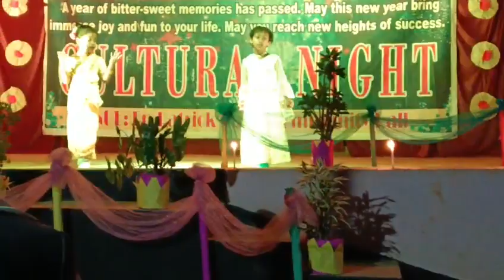ANNE Mary Hemrom's Frist Stage Appearance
31st December celebration 2023 at St. Mary's Church, Ural, Sonapur.